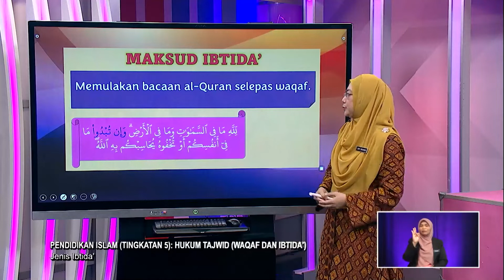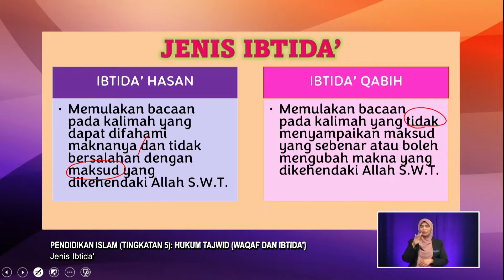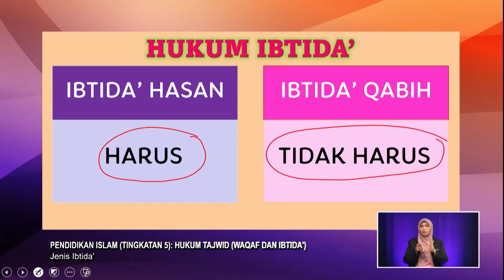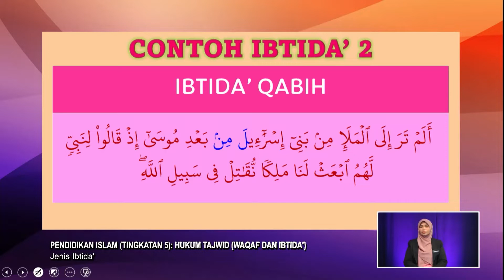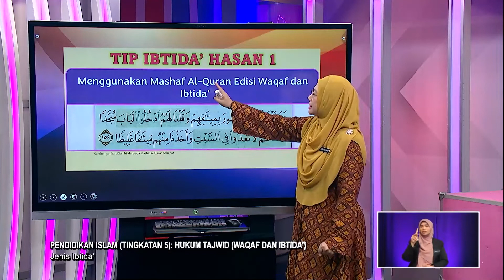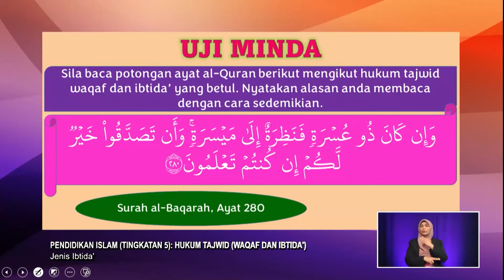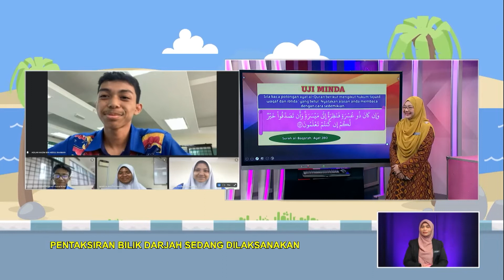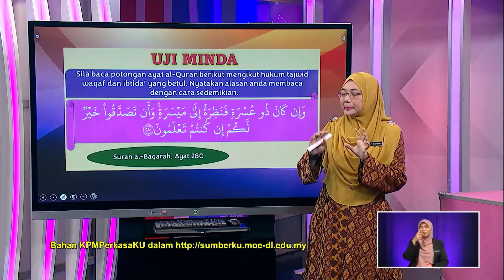Menengah Atas (2022) - Klip | Pendidikan Islam (Tingkatan 5) - Jenis Ibtida'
Tajuk : Pendidikan Islam (Tingkatan 5): Hukum Tajwid (Waqaf Dan Ibtida') - Jenis Ibtida'
Guru : Siti Rahmah Binti Syahbudin
Episod ini adalah perbincangan interaktif dengan murid melibatkan pemerhatian video, pembentangan slaid kandungan isi pelajaran, aplikasi cara bacaan hukum tajwid yang dipelajari dan penyelesaian tugasan tentang tajuk Waqaf dan Ibtida’ dari aspek tanda waqaf, jenis waqaf, dan jenis ibtida’.